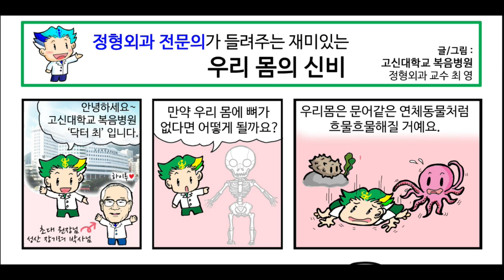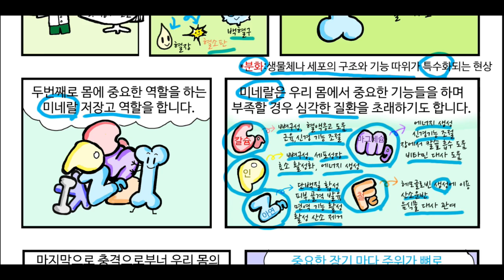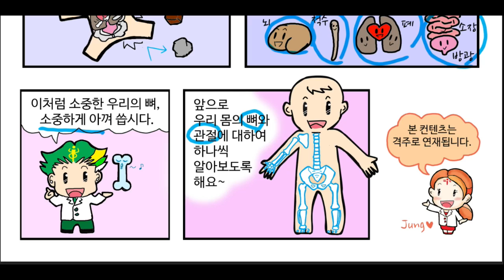우리 뼈의 모든 것 - 현직 의사가 들려주는 우리 몸의 신비 - 1편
우리 뼈의 모든 것에 대해 알아봅니다.
현직 의사가 들려주는 우리 몸의 신비 - 1편입니다.
부산 지방 신문 - 국제 신문 연재 만화입니다.